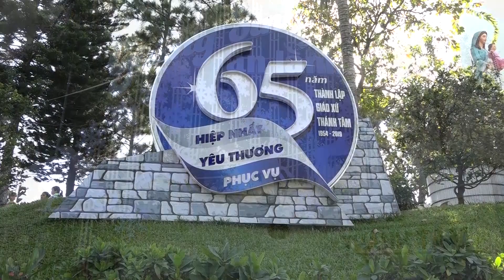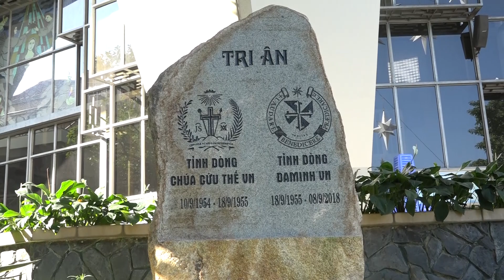GX Thánh Tâm Kéo Thông Giáng Sinh Trong Tình Hiệp Nhất 2018